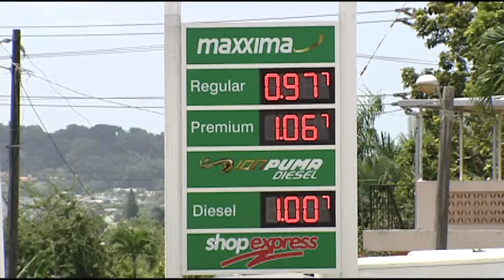Agradecido AGP con representante Pellé Santiago